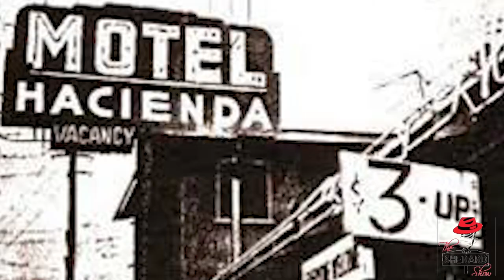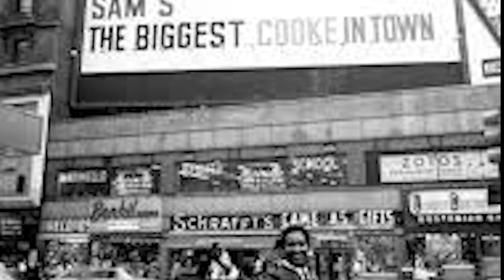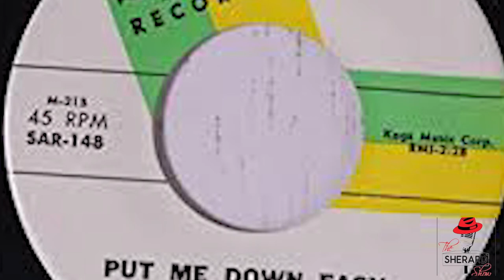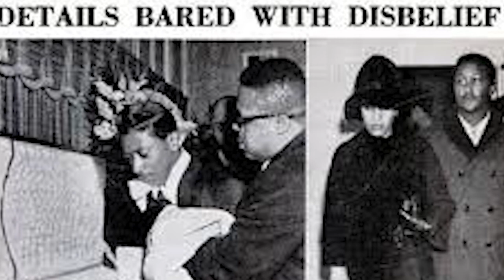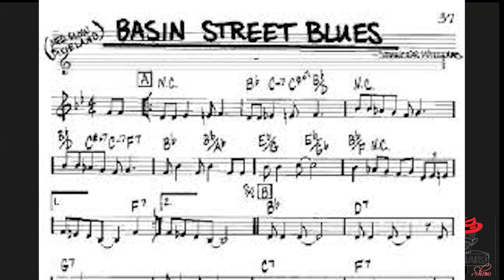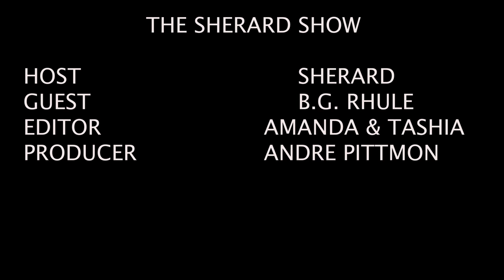The Sherard Show featuring B.G.Rhule , Author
This episode of The Sherard Show features B.G. Rhule, author.